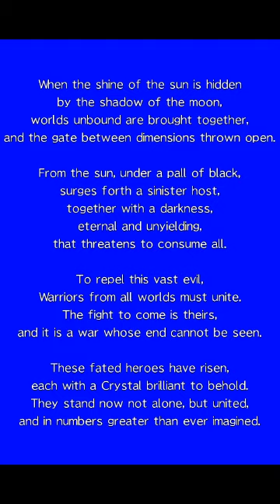FFATB 1.0.1 - Unlocked Characters (Android)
It is a game where you have to rub the screen.
To keep your character off to attack!!

Titanium Backup (My save file)
Open with Browser the earth

When you're downloaded,
you will need to restore (App+Data) with TB.

My followers.
You need to know how to use it.
(TB. = Titanium Backup)